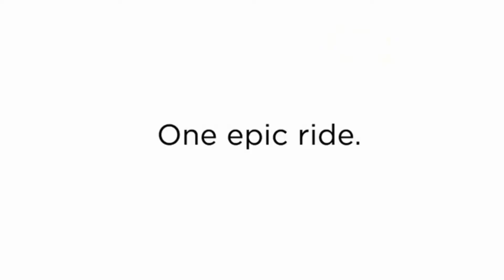KIA's Paranormal 60 second Commercial - 5 Stars KIA!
If you are into the Paranormal topics and even into the December 21 2012 Mayan Calendar hype - this TV commercial from the people at KIA is a must to watch. Let us know what you think about this spot by commenting on our YouTube Channel!